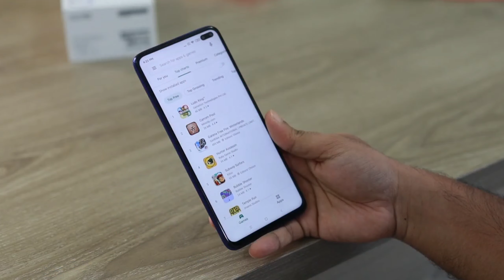Oneplus 9rt | Oneplus 9rt Unboxing Type Review | Oneplus 9rt Launch date in india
Oneplus 9rt All Features | Oneplus 9rt Unboxing Type Review | Oneplus 9rt Launch date in india

✓Highlights
- Oneplus 9rt
- Oneplus 9rt Unboxing
- Oneplus 9rt trailer
- Oneplus 9rt price
- Oneplus 9rt launch date
- Oneplus 9rt Price in India
- Oneplus 9rt launch date in india
- Oneplus 9rt Unboxing hindi
- Oneplus 9rt Unboxing trakin tech
- trakin tech unboxing
- Oneplus 9rt review
- Oneplus 9rt pubg test
- Oneplus 9rt camera test
- Oneplus 9rt kab ayega
- Oneplus 9rt ki price kya hogi
- Oneplus 9rt kab launch hoga
- Tech megastar
- mobile unboxing
- mobile reviews
- smartphones

ABOUT CHANNEL :-